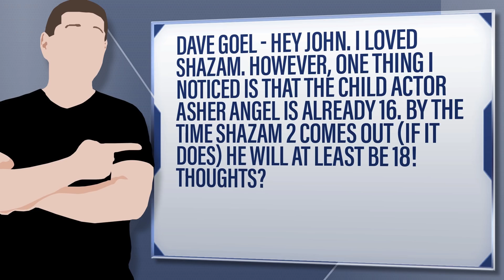Shazam Faces An Age Problem With Kid Cast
Dave Goel - Hey John. I loved shazam. However, one thing I noticed is that the child actor Asher Angel is already 16. By the time shazam 2 comes out (if it does) he will at least be 18! Thoughts?